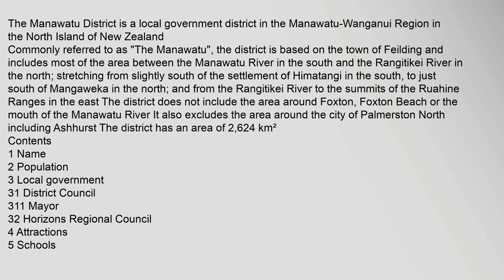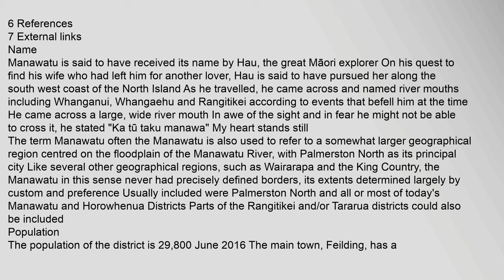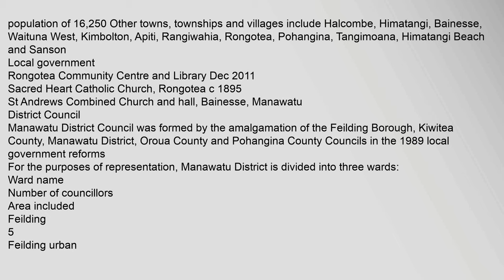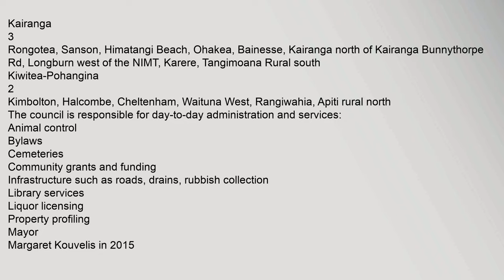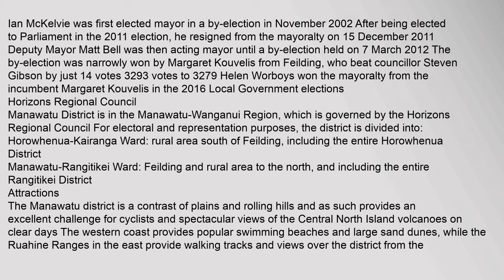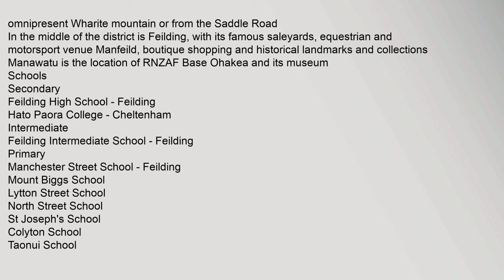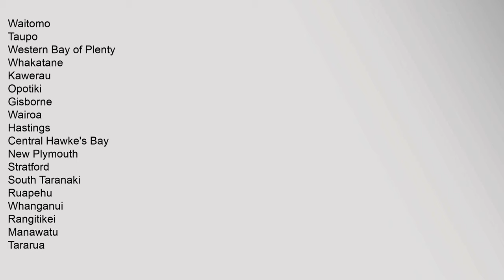Manawatu District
The,Manawatu,District,is,a,local,government,district,in,the,Manawatu-Wanganui,Region,in,the,North,Island,of,New,Zealand
Contents
1,Name
2,Population
3,Local,government
31,District,Council
311,Mayor
32,Horizons,Regional,Council
4,Attractions
5,Schools
6,References
7,External,links
Name